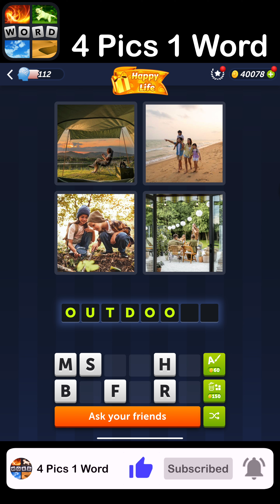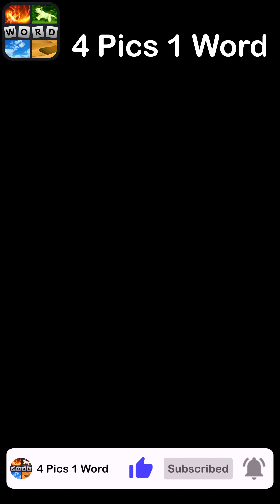4 Pics 1 Word - Happy Life - 25 February 2024 - Answer Daily Puzzle + Bonus Puzzle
4 Pics 1 Word Answers Daily Puzzle + Bonus Puzzle Happy Life February 2024